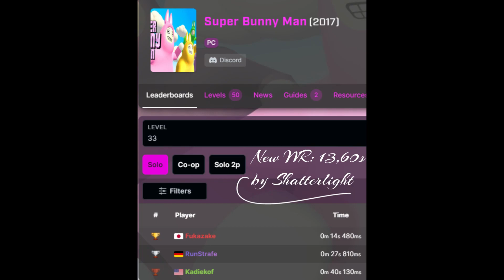Super Bunny Man - Solo Speedrun *World Record* LVL 33 (World 4)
Performed and edited by Shatterlight